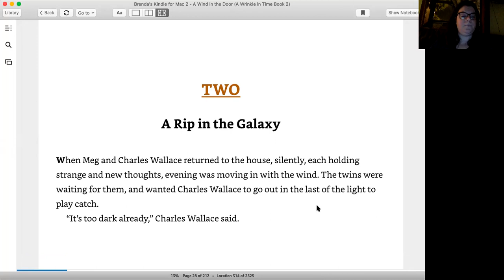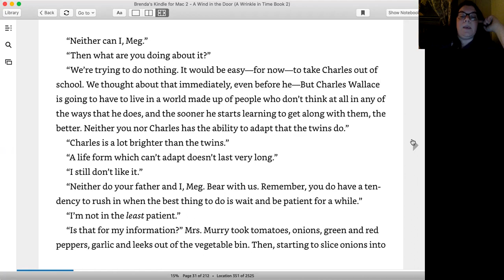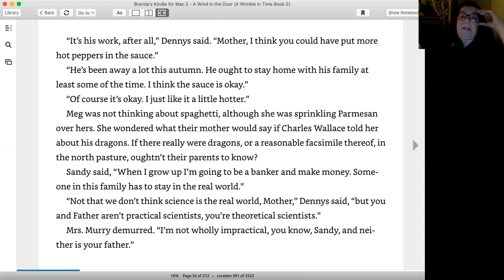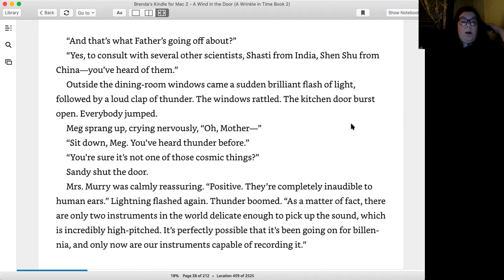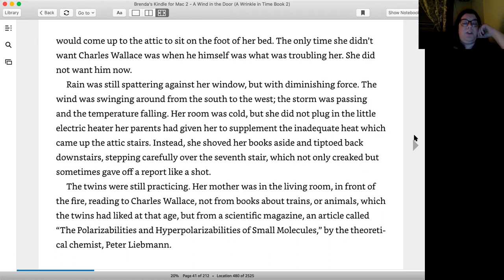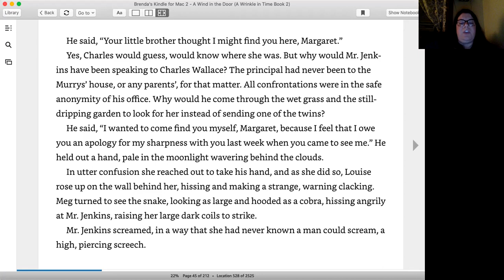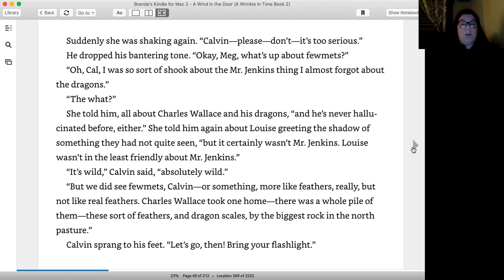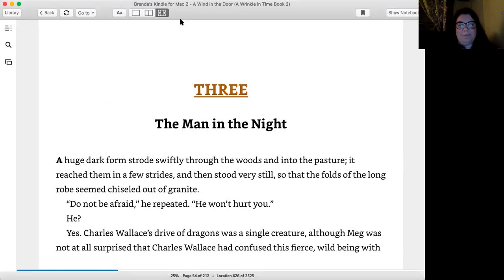A Wind in the Door - Chapter 2